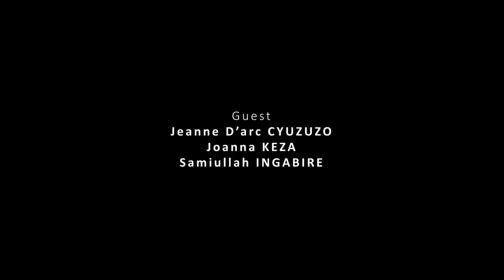LET'S TALK SHOW 001// Ese wakoriki umukunzi wawe agukubise urushyi mubantu??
LET'S TALK SHOW Nikiganiro gikorwa abantu  baganira kubintu bibaho mubuzima bwa buri munsi n'uburyo abantu batandukanye babyitwaramo

Murakoze